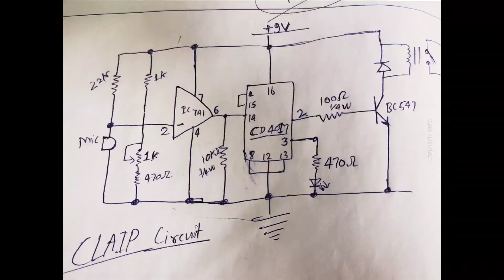ताली बजाने👏 से होगा ON/OFF. Clapping circuit.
use components
1. 4017ic
2. 741ic
3. 1kpreset
4. 22k
5. 460ohm
6. 1k
7. 100ohm
8. 10k
9. mic
10. led

clapping circuit bayiye aur apne project me samil kariye